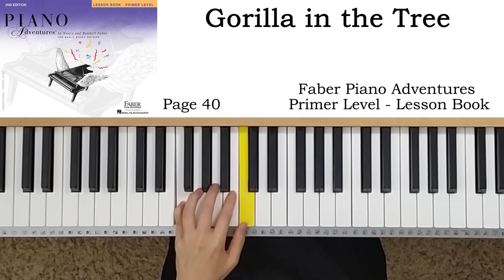Gorilla in the Tree (p.40) - Faber Piano Adventures Primer Level - Lesson Book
랜달 페이버 피아노 어드벤처 초급레벨
랜달 피아노 어드벤쳐 초급레벨

00:00 Normal playing
00:40 Slow playing
01:32 Normal playing
02:13 Slow playing